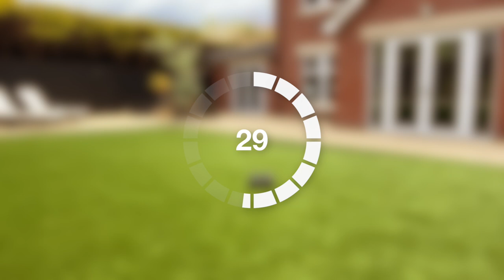Dumbbell Cardio HIIT Workout | at Home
Dumbbell Cardio HIIT Workout | at Home | Under 25 Mins

Hello everyone!

I hope you all doing well and keeping positive!

Today’s video is a follow along timed full body workout with a pair of dumbbells!

This will involve working your shoulders, back, chest, legs, your core throughout to give you a solid full body workout. This will require pacing yourself to an extent, to treat each aspect individually and using your body awareness and coordination!

The workout is as follows:

Part 1:

Complete each exercise for 30 seconds with 30 seconds rest in between for 3 rounds before moving to next exercise.

Renegade row to push up
Curl to plank
High Squat
Shoulder press/push press

One minute rest once you complete all of above before combining all movements for a complex lasting 30 seconds with 30 seconds rest for 10 rounds!

Finish with 30 seconds bodyweight push up burpees!

Please change this workout to your ability and/or the weights you have access to. You could for example minus the renegade row if too heavy or if too light in weight complete 5 reps of press at top!

Cx